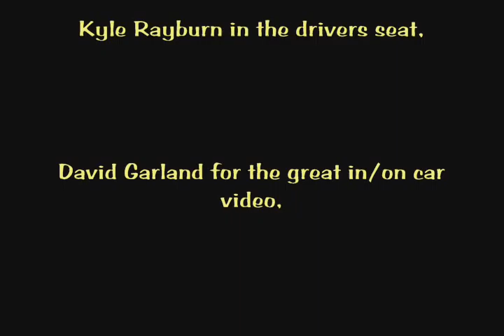Hog Wild Midget Chassis Ad 0001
2013 Hog Wild Midget Chassis